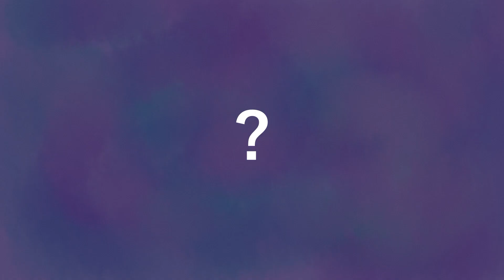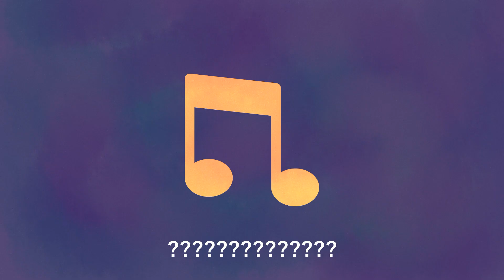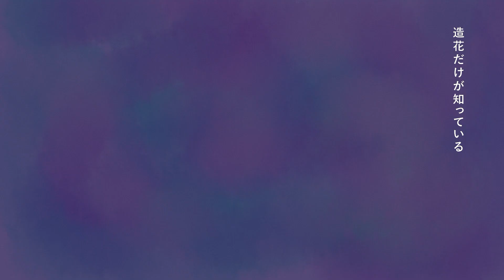【水音ラル】フォニイ / phony【UTAUカバー】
フォニイ / phony

UST/remix/illustration/animation by Fishexn